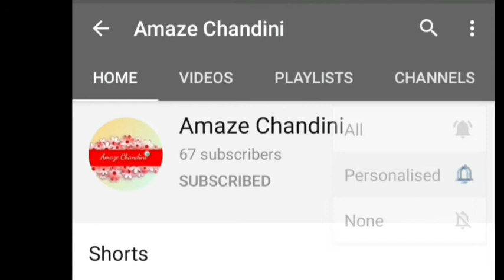7 பிப்ரவரி வரலாற்றில் இன்று Today in History February 7, 2021